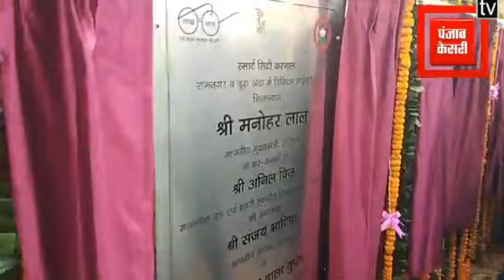करनाल सीएम ने किया उद्घाटन